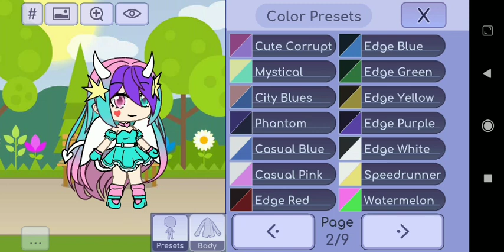「 Rating my oc on Colour Presets #2 」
「 • Video made by: ꧁𝓓𝓪𝓾𝓰𝓱𝓽𝓮𝓻_𝓛𝓸𝓷𝓰_𝓛𝓮𝓰𝓼꧂
• Character(s) used: Cyana Lovely (main oc)
• App(s) used: Gacha Life, CapCut
• Idea: idk 」